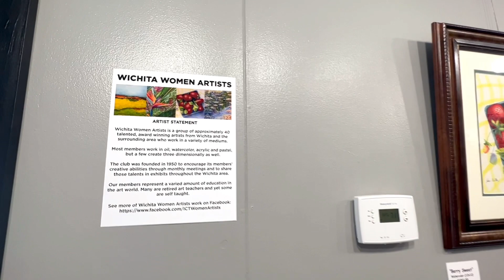Art House 310 First Friday in October 2023 – Wichita Women Artists Group Show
Art House 310 First Friday – Wichita Women Artists Group Show
Opening Reception | First Friday October 6th, 2023 | 6-10pm

This event is free to attend and open to the public. Show hangs through October 22nd, 2023. Art House 310 is located at 310 S. Laura. Two blocks SE of Douglas & Washington in downtown Wichita.

WICHITA WOMEN ARTISTS

Wichita Women Artists is a group of. approximately 40 talented, award winning artists from Wichita and the surrounding area who work in a variety of mediums.

Most members work in oil, watercolor, acrylic and pastel, but a few create tree dimensionally as well.

The club was founded in 1950 to encourage its members' creative abilities through monthly meetings and to share those talents in exhibits throughout the Wichita area.

Our members represent a varied amount of education in the art world, Many are retired art teachers and yet some are self taught.

Participating Artists:
Stephanie Bayliff
Jan Butler
Constance Gehring
Mary Goering
Pam Hayes
Hope Just
Cheryl Lindstrom
Nancy Luttrell
Patt Sharpe
Shauna Shelton
Deb Thomas
Jennifer Weigel
Angie Evans

Facebook | @ArtHouse310,  Instagram | @ArtHouse310, TikTok | @AngieAwesomePants